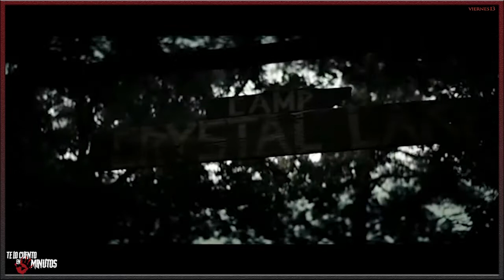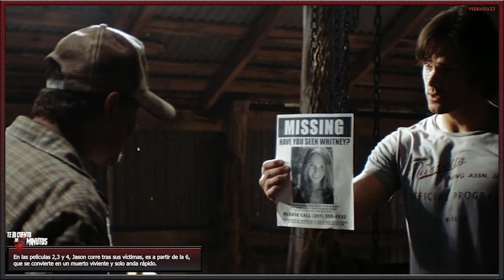Viernes 13 (2009) - Te lo cuento en 5 min.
Film dirigido por Marcus Nispel y protagonizada por Derek Mears, Jared Padalecki, Danielle Panabaker, Amanda Righetti y Travis Van Winkle , con una duración de 90 minutos, del género terror, fue estrenada en el 2009.